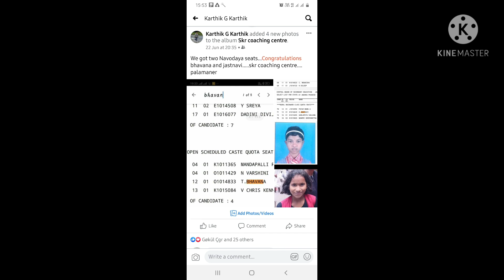SKRAcademy || NAVODAYA, SAINIK, RRB, BANKS, POLICE, DEFENCE COACHING, etc....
SKR Academy
BAZAR STREET, Palamaner.